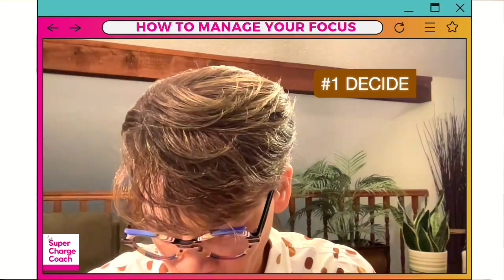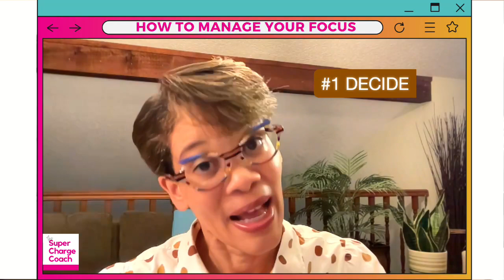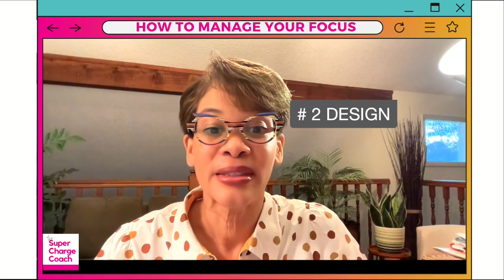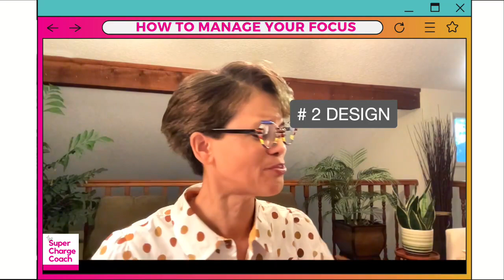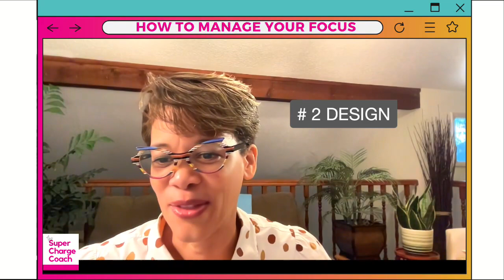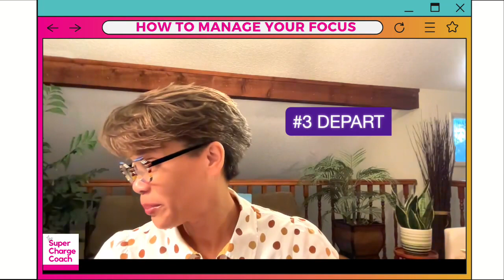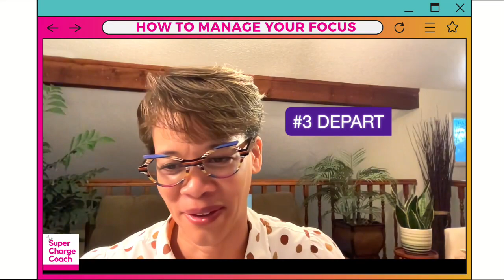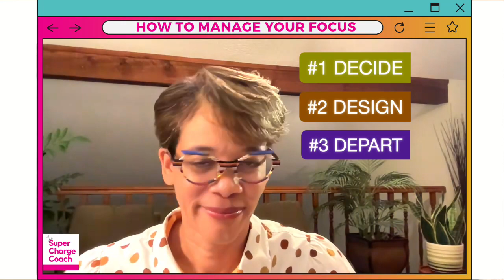How to Manage Your Focus: Top 3 Keys to Enhanced Productivity | TheSuperChargeClub.com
Welcome to another empowering Momentum Monday with Emily McHugh, your Supercharge Coach, dedicated to helping you navigate the challenges of maintaining sharp focus in a world of distractions. In this episode, we dive deep into managing your focus, uncovering the three keys instrumental in enhancing your concentration, boosting your productivity, and, ultimately, supercharging your success.

Whether you're an entrepreneur aiming to build a sustainable business or an individual striving for personal growth, mastering your focus is crucial. Join us as we explore actionable strategies and share valuable tips to help you decide, prioritize, and maintain your focus on what truly matters. Let's supercharge your week with momentum and focus!

👉 Order Book “The Little Girl’s Guide to Entrepreneurship” - What I Know Now That I Sure Wish I Knew Then”:

The video has information on How to Manage Your Focus: Top 3 Keys to Enhanced Productivity, But it also tries to cover the following topics:

Improving Focus For Productivity
Keys To Enhanced Productivity
Managing Focus For Success

Video Title:  How to Manage Your Focus: Top 3 Keys to Enhanced Productivity | TheSuperChargeClub.com

Dive into a world where personal and professional growth meets practical tips and creative insights. I cover everything from mastering self-introductions and enhancing confidence to navigating entrepreneurship and improving mental well-being.

Join me for my "Momentum Monday" series and more to supercharge your journey. Let's grow together!

©  Emily McHugh ⚡️ The Super Charge Business Coach